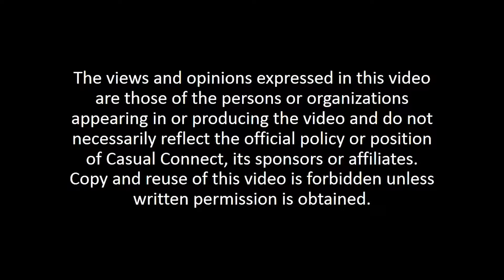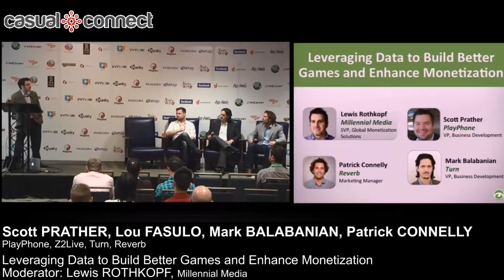Leveraging Data to Build Better Games | PRATHER, FASULO, BALABANIAN, CONNELLY, ROTHKOPF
More than ever before, developers have access to rich pools of data – both of the first and third-party varieties – that can enable them to create better, stickier, and more monetizable user experiences. What are some of the best practices that industry leaders have employed to make data-driven decisions? Can we now know, with unprecedented precision, the moment at which a user is likely to organically bounce out of a game? And if so, should that influence their advertising experience? Can we convert free users into paid through the use of smart internal marketing? Can we combine first and third-party signals to make game mechanics work better? Learn how your peers are leveraging “big data” to build better, smarter and more monetizable products.